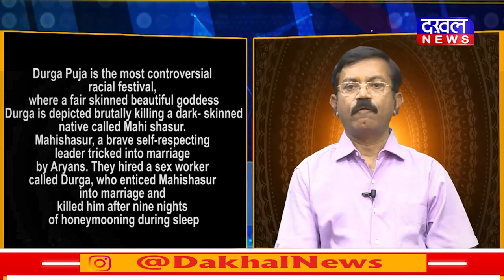DAKHAL NEWS नवरात्री का सातवा दिन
काली और दुर्गा लड़ी असुरों से. नवरात्री का सातवा दिन